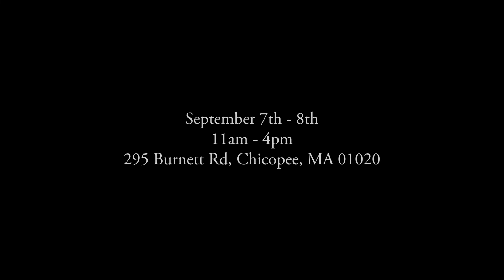Chris Teebo Car Wash Fundraiser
On the weekend of Sept. 7-8, Mercedes-Benz of Springfield is hosting a car-wash fundraiser benefiting Chris Thibault and his family.

Thibault helped Mercedes-Benz get its start in Western Mass. more than two years ago, producing all its local commercials.

“He is a very talented filmmaker and storyteller,” dealership owners Michelle and Peter Wirth said. “He touched our lives, and we want to help him as much as we can as he battles cancer.”

Chris Thibault and his wife, Missy, own and operate Chris Teebo Films, a local production company. Chris has been diagnosed with stage-4 cancer and is fighting hard for his life. He recently lost his younger brother, Brandon, to cancer as well. So far, his cancer has been unresponsive to the past three treatments. He is currently undergoing a fourth treatment as well as alternative treatment options. You can read more about his story in his BusinessWest story and on his blog.

The car wash will run from 11 a.m. to 4 p.m. on both Saturday, Sept. 7 and Sunday, Sept. 8 at Mercedes-Benz of Springfield, 295 Burnett Road, Chicopee.